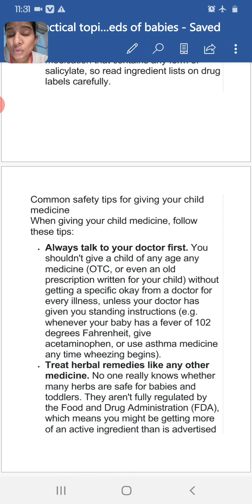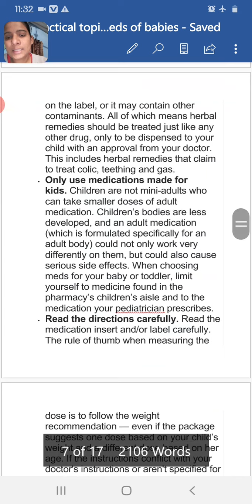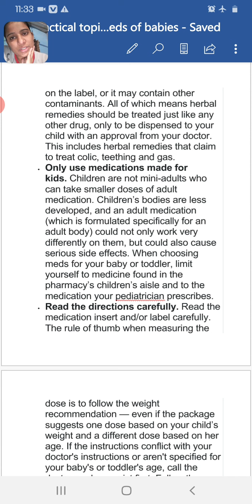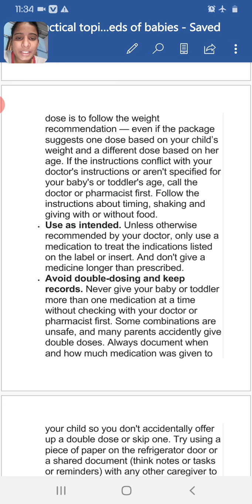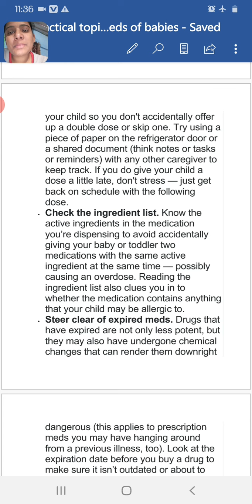anu mehra subject introduction and basic needs of babies